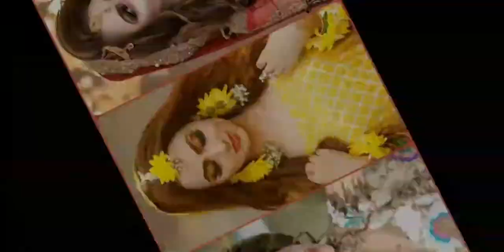Beautiful and Stunning Brides, and Makeup, Hairstyles Ideas.